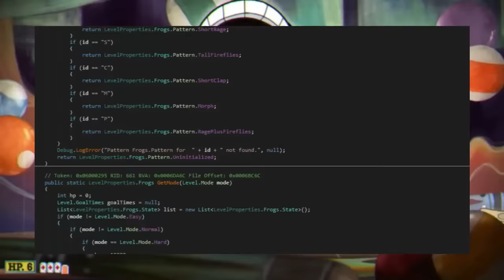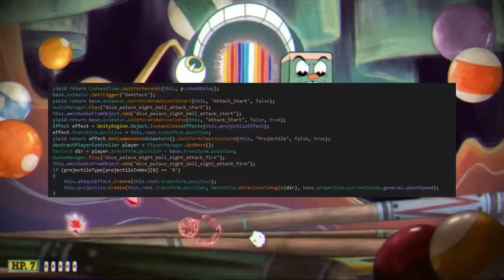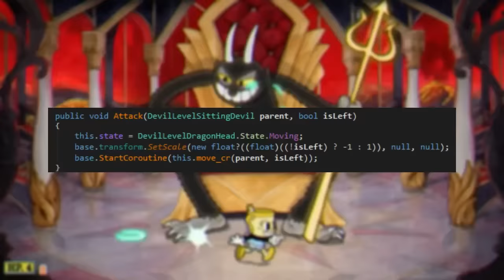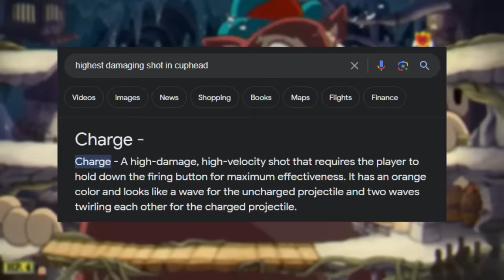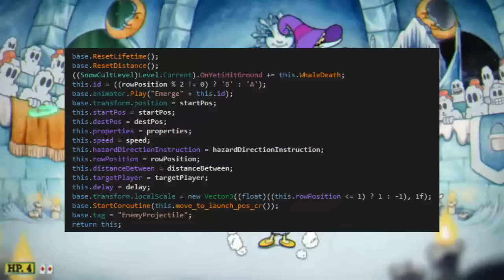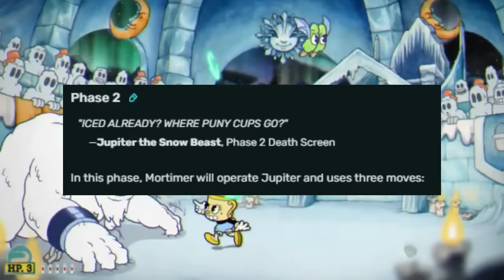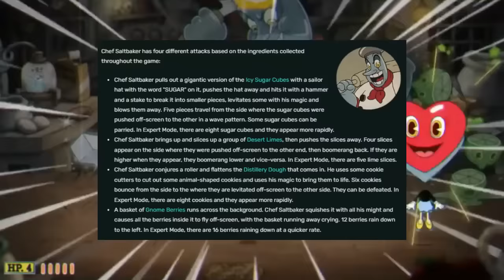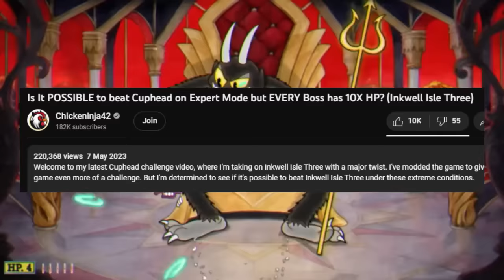Is It POSSIBLE to beat Cuphead on Expert Mode but EVERY Boss has 10X HP? (THE FINALE)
Get ready for another one of my horrible ideas...In today's video I'll be attempting to beat King Dice, The Devil, and the entire Cuphead DLC on expert mode, with a twist! I've modded the game to give every boss a whopping 10 times more health, making this a true test of skill and determination.

Cuphead has always been known for its challenging gameplay, but this mod takes the difficulty to a whole new level. Join me as I embark on a journey through the end of this game, facing off against some of the toughest bosses in the game.

In this epic video, you'll witness my strategic prowess and quick reflexes as I go head-to-head with King Dice and his formidable crew of mini-bosses. Then, I'll venture into the fiery depths to confront The Devil himself, who now boasts a staggering 10 times more health.

But that's not all – I won't stop there! I'm also taking on the entire Cuphead DLC, which means tackling even more intense battles with the same 10x health mod. From colossal bosses to intricate patterns, every moment is sure to keep you on the edge of your seat.

Throughout the video, I'll be sharing invaluable tips and insights on how to approach these monstrous challenges. From mastering the parry technique to making the most of my weapon choices.

Can I conquer the Inkwell Isles with this 10x health boss mod? Or will I be defeated by the might of these supercharged foes? There's only one way to find out – watch the video and join me on this thrilling adventure!

Join me as I dive into the world of Cuphead like never before!

Timestamps:
Intro & Rules - 00:00:00
King Dice - 00:01:15
The Devil - 00:19:49
Glumstone The Giant - 00:31:30
The Moonshine Mob - 00:38:56
The Knight - 00:46:31
The Bishop - 00:49:37
Mortimer Freeze - 00:51:25
The Howling Aces - 00:59:13
The Rook - 01:05:59
The Queen - 01:08:06
Esther Winchester - 01:09:50
Chef Saltbaker - 01:17:05
The Breakdown - 01:28:54
Outro - 01:30:38